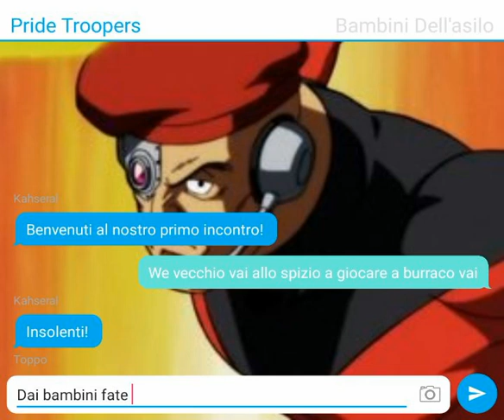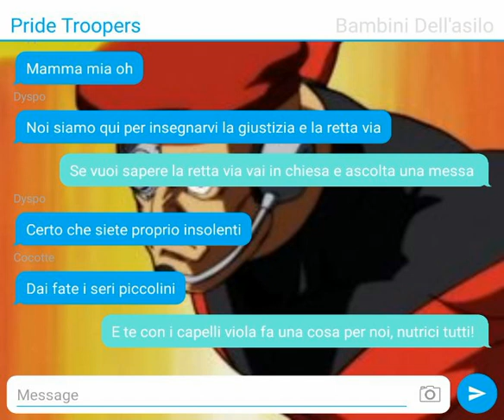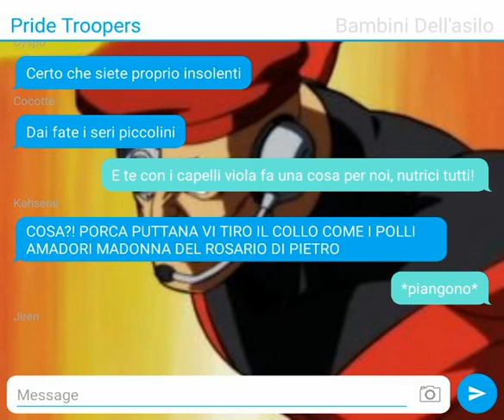I Pride Troopers vs Bambini dell' asilo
Perché XD
Allora per chi non capisse le scritte:
Kahseral
Toppo
Dyspo
Jiren
Cocotte